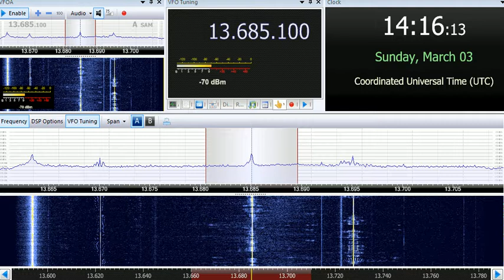03 03 2019 China Radio International in English to SoAf 1414 on 13685 Bamako